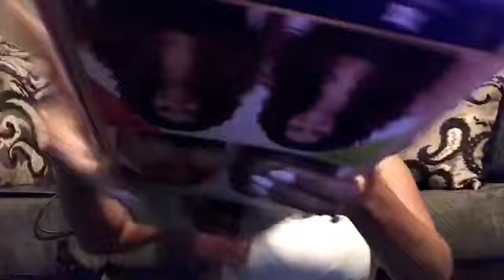Freetress Equal Spring Wig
Freetress Equal Spring Wig is a  beautiful unit and perfect for spring, hence the name. If you guys are interested in more information on Freetress Equal Spring watch my review on this unit. Thanks!

Name: Freetress Equal Spring

Color: PinkGold

Price: $25.99